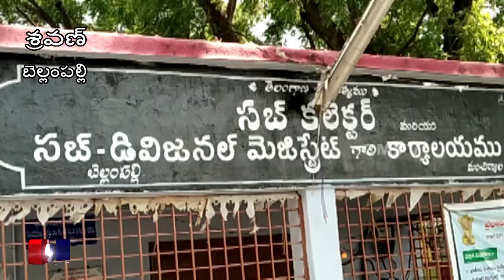కాల్వరి చేర్చి లో జరిగే అక్రమాలపై సబ్ కలెక్టర్ గారికి ఫిర్యాదు చేసిన భజరంగ్ దళ్//CMTV News